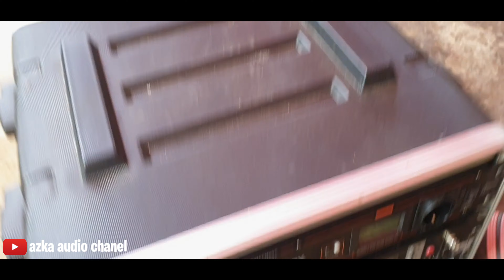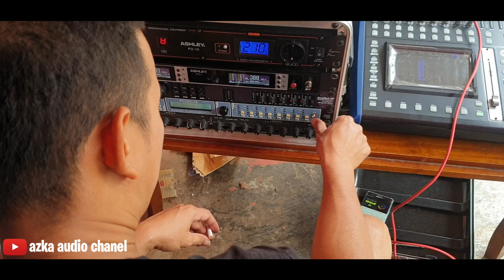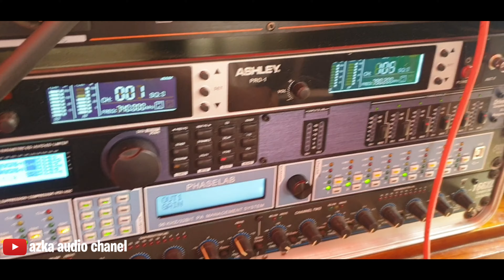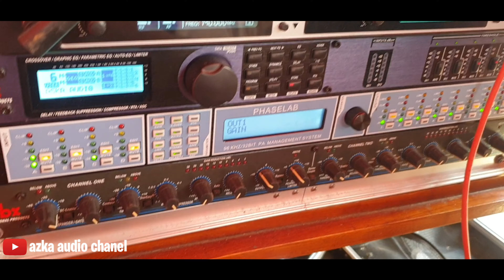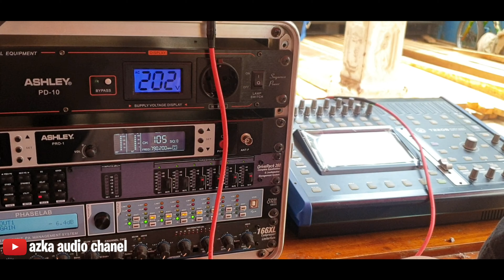CEK.SOUND | UJI COBA BOX PARATEL 21IN | AZKA AUDIO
BOX PARATEL 21 IN  ISI ASLEY
POWER PAKE FA20000
DLMS PHASELAB
MIXER TOP PRO T2208
MID HIG PAKE POWER SOUND STANDART TD4800
DAN 18IN PAKE POWES SOUNDCREST Z-30000

BANTU LIKE KOMEN AND SUBSCRIBENYA LURR
DAN SHARE SEBANYAK BANYAKNYA

TRIMAKASI

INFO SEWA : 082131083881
ALAMAT DESA GERBO
KEC.PURWODADI
KAB.PASURUAN
PROP.JAWA TIMUR
INDONESIA

SALAM  SOUND HOREG  HORE  😁😁😁😁